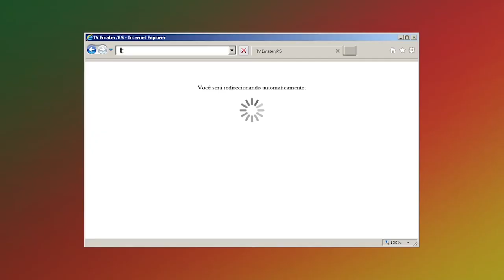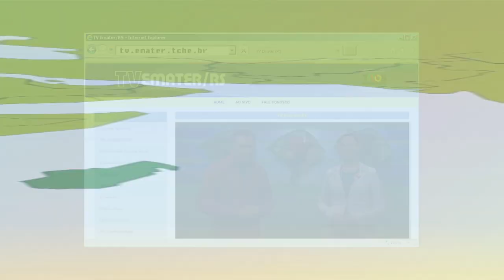Rio Grande Rural Chamada Edição Número 1015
- Dia de Campo Socioassistencial reúne produtores
- Conheça o passo a passo para cultivar mudas de louro
- Genética de bovinos permite produção de leite menos alergênico 01
- Genética de bovinos permite produção de leite menos alergênico 02
- Receita: Café de Cambona com Bolinho Frito
- Agenda